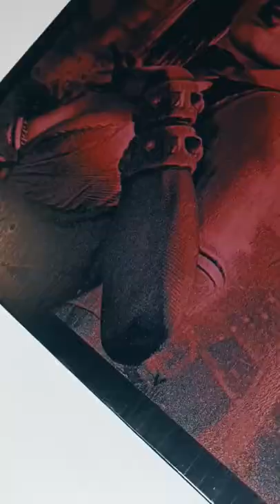Harley Quinn wall art /// Batman laser engraving